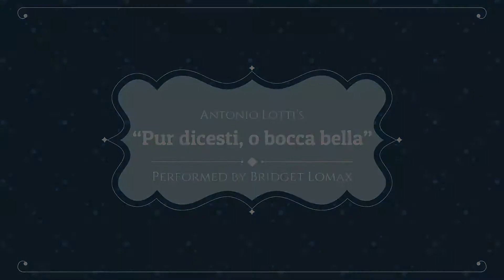Pur dicesti, o bocca bella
By Antonio Lotti
Edited and realized by Francois Auguste Gevaert and Alessandro Parisotti
Book: 28 Italian Songs and Arias of the 17th and 18th Centuries, Medium Voice
Publisher: Hal Leonard